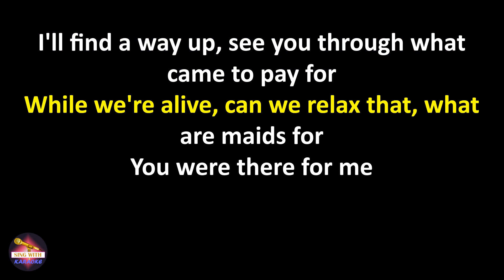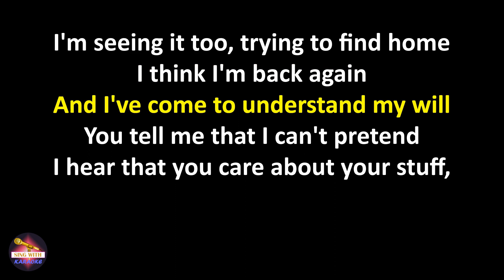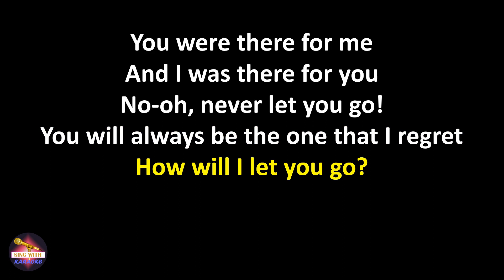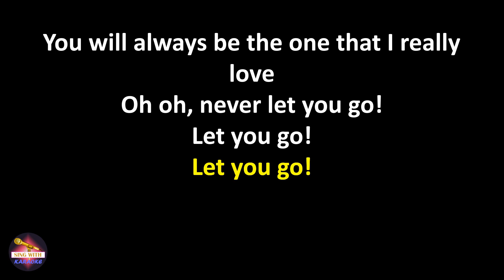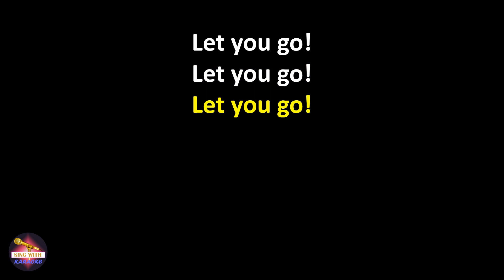The Chainsmokers - Let You Go - Mix Show Edit (Lyrics version)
Lyrics:
You end up alone after all that you've done
All that you've paid for
Did you get what you wanted?
Loaded the gun with all you were made of
People don't think you know what you're made of, oh
You've been with me,
It's not up to see, it's all that you paid for
I'll find a way up, see you through what came to pay for
While we're alive, can we relax that, what are maids for

You were there for me
And I was there for you
No-oh, never let you go!
You will always be the one that I regret
How will I let you go?

You're here in the way
How could you stay after that you've paid for
Leave it in time, won't let you wait
How could you be assured?
You're holding out hope
I'm seeing it too, trying to find home

I think I'm back again
And I've come to understand my will
You tell me that I can't pretend
I hear that you care about your stuff,
But the most of things might feel rough

Hol-holding a room for you
Holding a room
Holding a room for you

Oh oh, I remember times like that!
You will always be the one that I really love
Oh oh, never let you go!